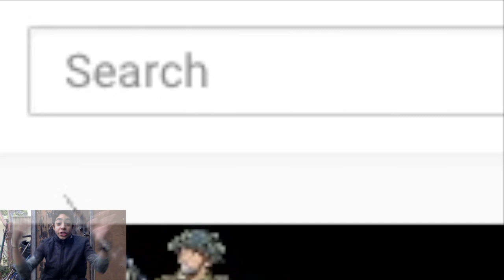Difference between a Rat and Mouse I It's Wild Out There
Within 3 minutes, you will find out the difference between a Rat and Mouse.